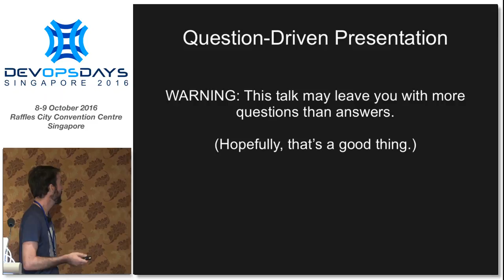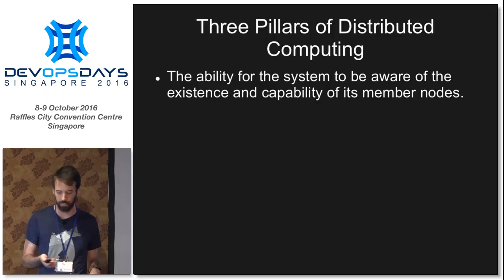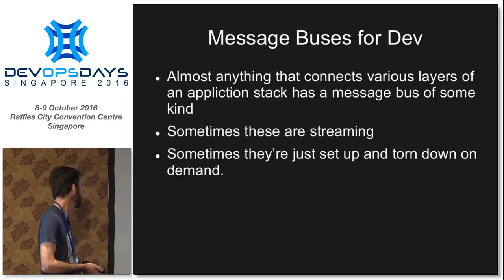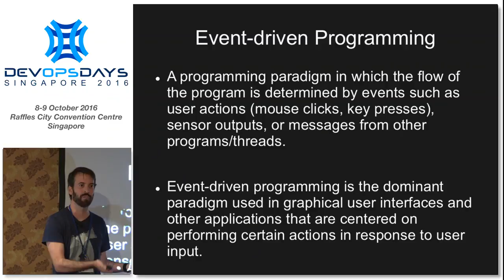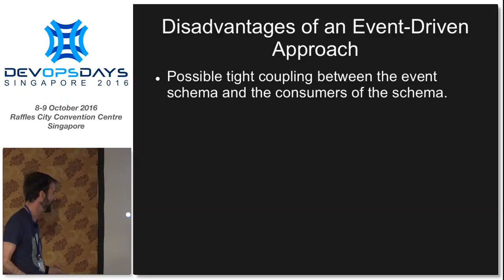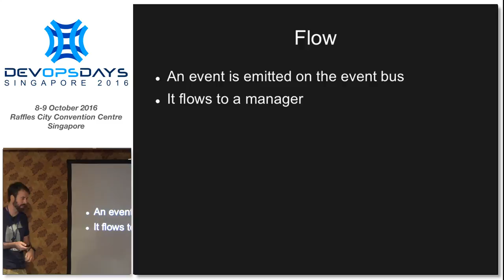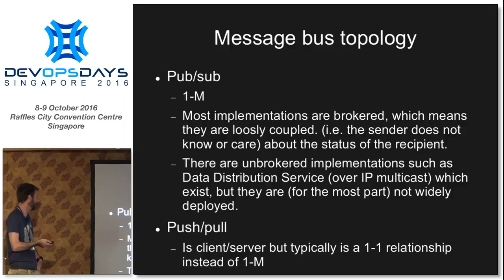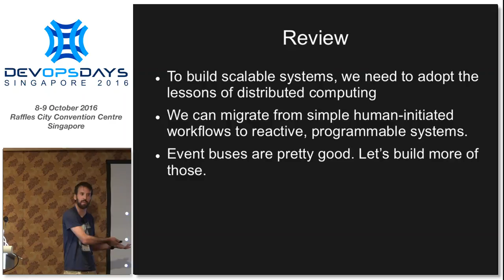Event-driven automation - DevOpsDays Singapore 2016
Speaker: Mike Place (@cachedout), SaltStack

Beyond containerization and configuration management, the horizon for DevOps suggests a need for real-time, reactive and reflexive automation patterns that can adapt an infrastructure to changing conditions. What will this look like and how will we achieve it?

About the speaker:

I am the principle maintainer of SaltStack – one of the world’s leading open-source automation platforms. I’ve keynoted and spoken at dozens of conferences. I’m currently residing in Tokyo so this is a perfect chance for me to attend more conferences in Asia. :]